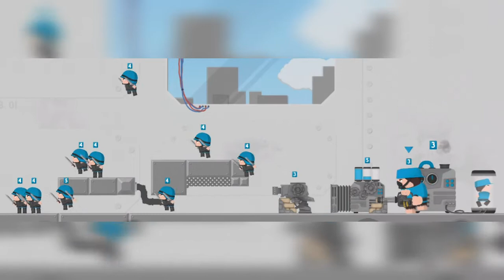CLONE ARMIES ARMY OF COMMANDO